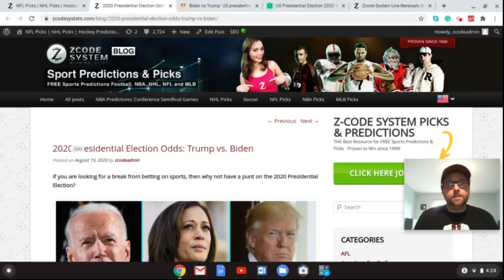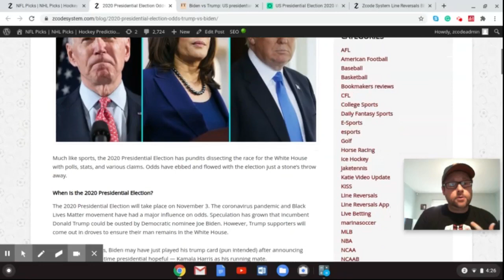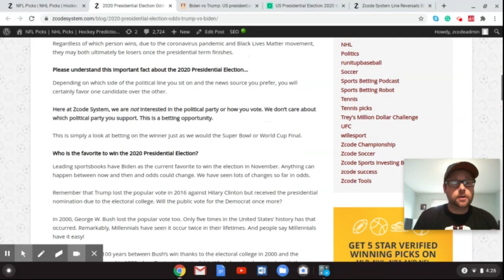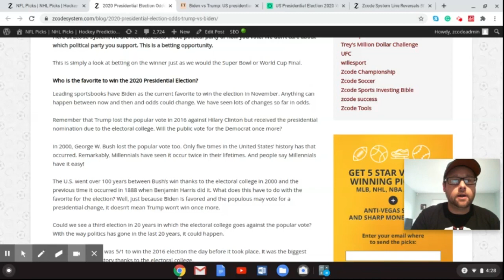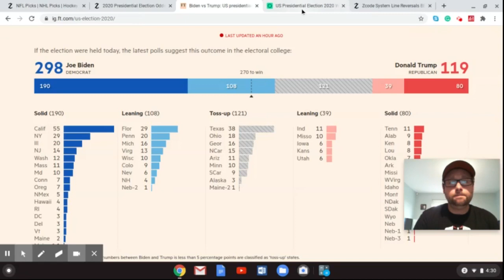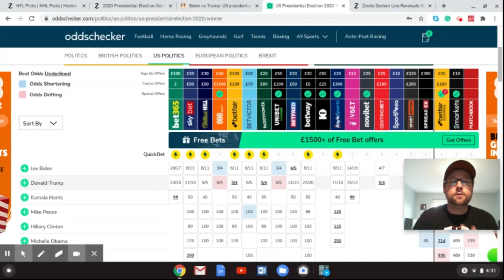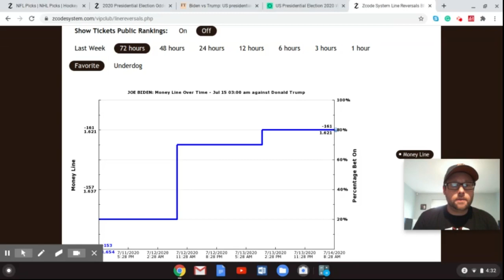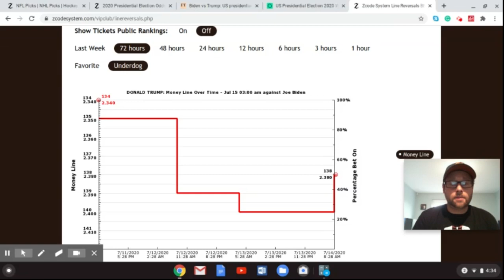2020 Presidential Election Odds: Trump vs. Biden - Who will win?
If you are looking for a break from betting on sports, then why not have a punt on the 2020 Presidential Election?

Betting sports
Zcode secrets
Zcode cost
Zcode pricing
codesystem review
tips to sports betting nba
sports betting
sportsbetting winning systems
z code
sports picks
sports betting
bet on sports
football picks
football system
basketball system
basketball picks
free picks